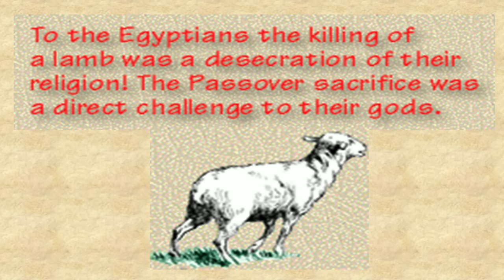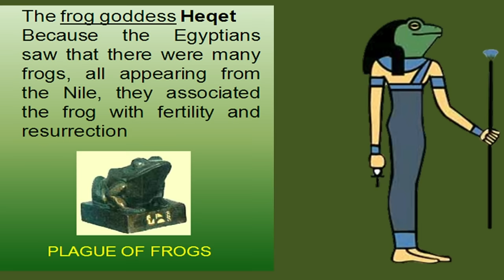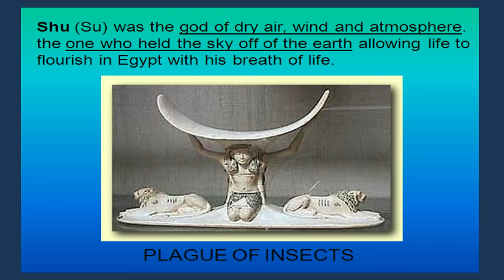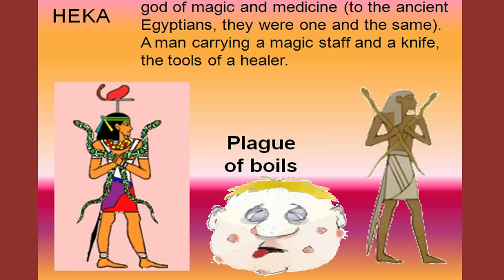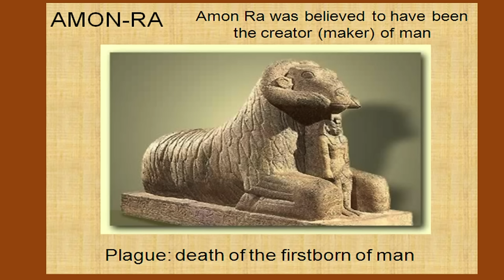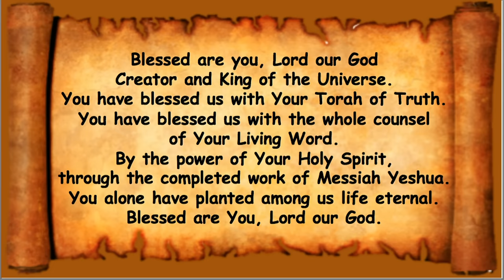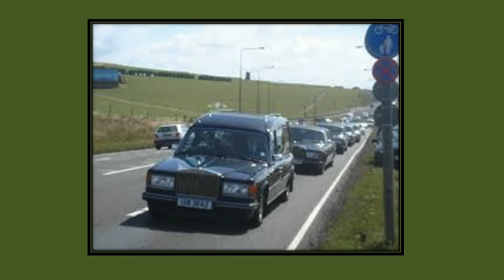*MESSAGE* Saturday January 20, 2024: Bo (come)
Bo
“Come”

Exodus 10-13
Jeremiah 46:13-28
John 19:31-37

Exodus 10;3,4 And Moses and Aaron came in to Pharaoh, and said to him, Thus
said the LORD God of the Hebrews, How long will you refuse to humble
yourself before me? Let my people go, that they may serve me. Else, if you
refuse to let my people go, behold, tomorrow will I bring the locusts into your
coast.

Matthew 25:6-8 And at midnight there was a cry made, Behold, the bridegroom
cometh, go ye out to meet him. Then all those virgins arose, and trimmed their
lamps. And the foolish said unto the wise, Give us of your oil, for our lamps are
gone out.

Exodus 14:25-27 And took off their chariot wheels, that they drove them
heavily: so that the Egyptians said, Let us flee from the face of Israel, for the
Lord fighteth for them against the Egyptians. And the Lord said unto Moses,
Stretch out thine hand over the sea, that the waters may come again upon the
Egyptians, upon their chariots, and upon their horsemen. And Moses stretched
forth his hand over the sea, and the sea returned to his strength when the
morning appeared, and the Egyptians fled against it, and the Lord overthrew the
Egyptians in the midst of the sea.